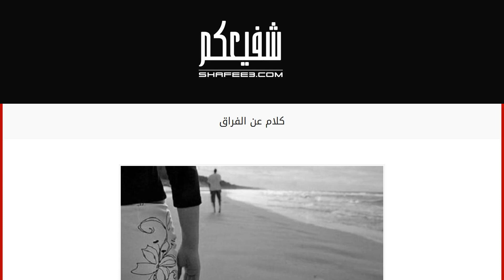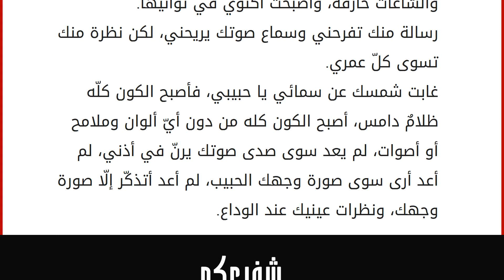كلام عن الفراق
إقراألمقال كاملا :
الفراق من أصعب المواقف التي قد تحصل معنا في هذه الحياة، ومن أشدّها تأثير على أنفسنا، فهي تُذهب الابتسامة والفرح من أعيننا، وتنسينا جمال الأيام الآتية؛ لأنّ كلّ ما فينا ذهب واختفى لحظة الفراق، لهذا إليكم هنا كلمات تعبّر عن الفراق وآلامه: دمعة تسيل وشمعة تنطفئ والعمر بدونك يختفي ومن دونك قلبي ينتهي. الفراق حزن كلهيب الشّمس يبخّر الذّكريات من القلب ليسمو بها إلى عليائها، فتجيبه العيون بنثر مائها؛ لتطفئ لهيب الذّكريات. أكبر فخر للسماء أنّك قمرها، وأكبر فخر للحبّ أنّك تعرفه، وأكبر فخر عندي أنّك حبيبي. إنّ هواك في قلبي يضيء العمر إشراقاً سيبقى حبّنا أبداً برغم البعد عملاقاً. أنا لي قلب ما يقسى، ولي عقل ما ينسى، ولي صاحب بدونه ما أسوى. ذرفت دمعة في أحد المحيطات إن استطاعوا الحصول عليها أعدك بنسيانك. ودي أجيلك ملهوف عابر بحور الخوف لكن كلّ شي ضدّي حظّي والدنيا والظروف. يا رسائل علّميها كيف قلبي ذا